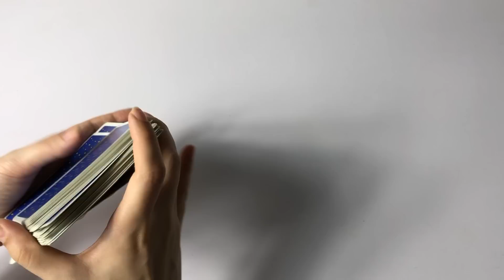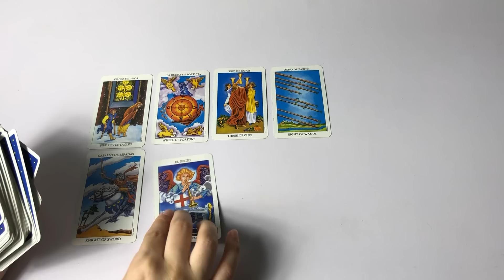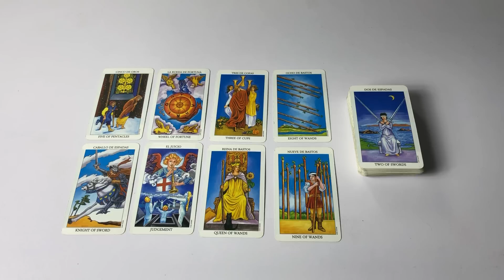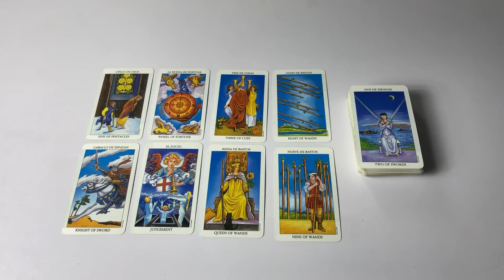Quick energy update 💜 Will they contact you? 💜 Hindi-Urdu 💜 Timeless Tarot 💜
mysticworld11:11